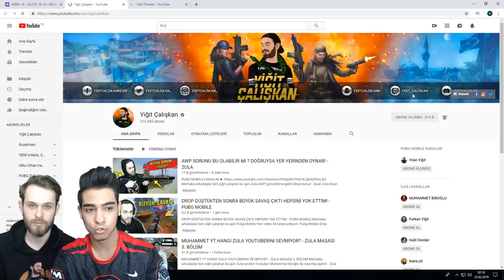ARTIK AWP YOK ! KRAL VEZİR OYNADIK YİGİT ÇALIŞKAN İLE - ZULA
Selamlar arkadaşlar bugun yigit çalışkan ile kral vezir oynadık ama bunun acısı büyük olcak videomuza begeni atarak destek olabilirsiniz iyi seyirler.